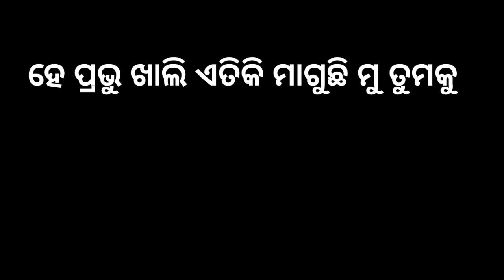Marijibi | mood off | selfish love | sad status odia | dhoka status | dhoka shayari | sad life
sad status odia
prakruti mishra new movie
prakriti chhada odia video
babusan mohanty video
prakruti mishra Babusan viral videos
Babusan prakruti Mishra
Marijibi Tori bina
odia attitude status
odia attitude shayari

odishaboyraja
@Odisha Boy Raja